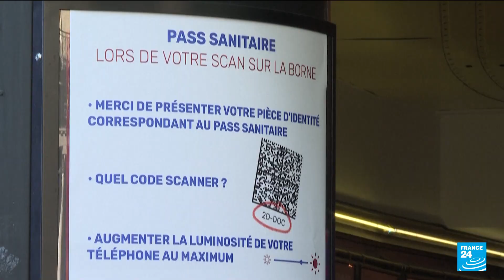France ‘considering’ charging non-vaccinated people for Covid tests • FRANCE 24 English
The French health minister has said he is willing to consider the idea of charging non-vaccinated people for 'convenience' Covid tests - for example tests needed to travel or to enter venues like nightclubs.